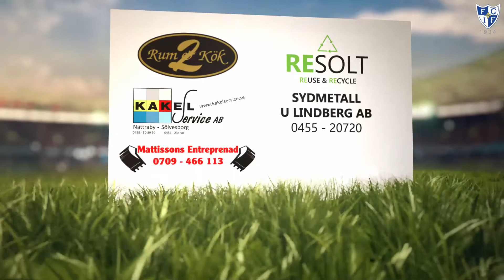GoIFet News 160618 Fridlevstad GoIF - Sillhövda AIK 4-0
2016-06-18: Sammandrag från matchen Fridlevstad GoIF - Sillhövda AIK 4-0